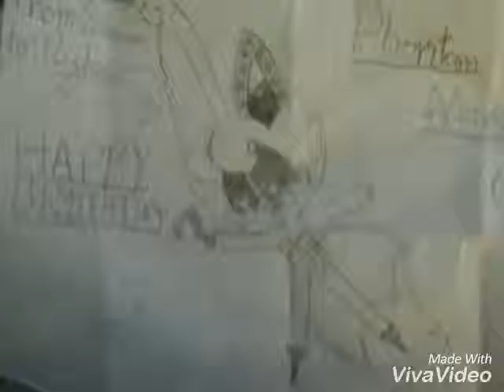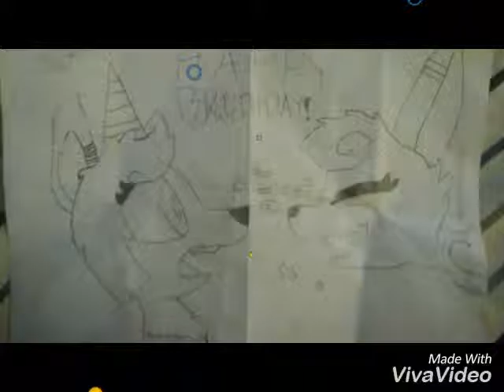Drawings that I drew for my cousin Rylee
Pugs will rule the world as we know it LOL :3
I did not steal art from other people !